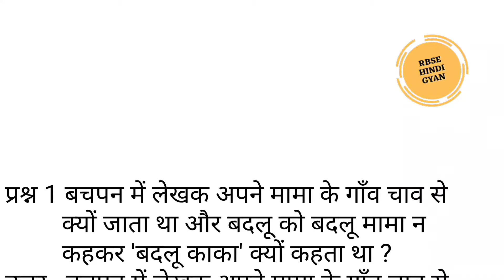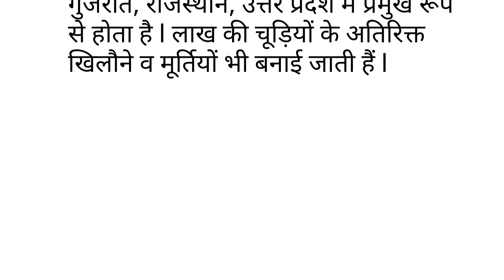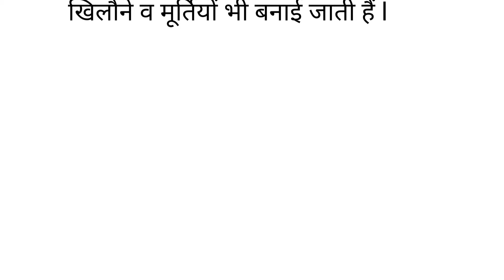LAKH KI CHUDIYAN, QUE-ANS, VASANT BHAG-3, CLASS-8, लाख की चूड़ियाँ, प्रश्न-उत्तर, कक्षा-8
इस वीडियो भाग द्वारा वसंत_भाग_3 के अंतर्गत लाख_की_चूड़ियाँ के प्रश्न_उत्तर का विस्तृत विवेचन प्रस्तुत किया गया है l जो कक्षा_8 के विद्यार्थियों के लिए अत्यंत उपयोगी हैं l